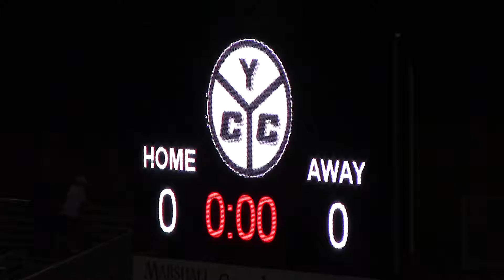21060920 VianneyA vs Ofallon 3of5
Vianney Varsity Soccer vs O'Fallon September 21, 2016